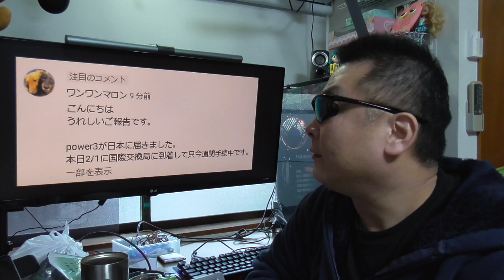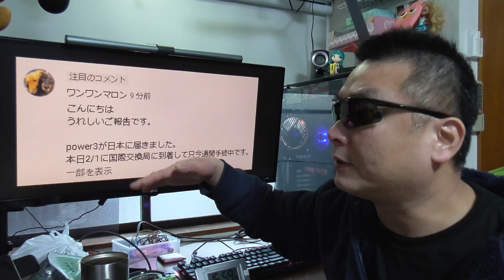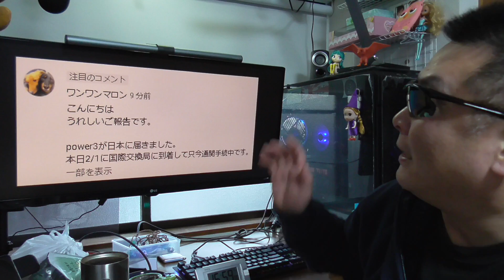UMIDIGI Power3 11月11日注文組に続々と到着中！